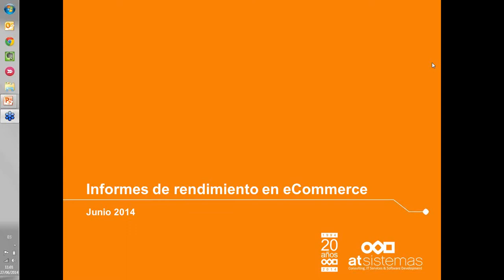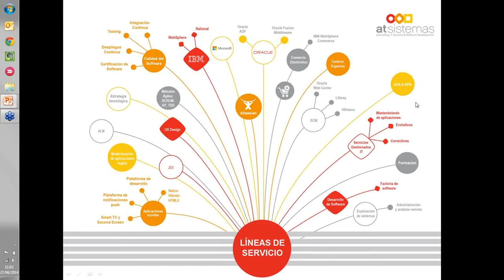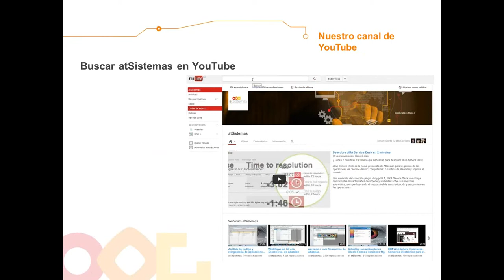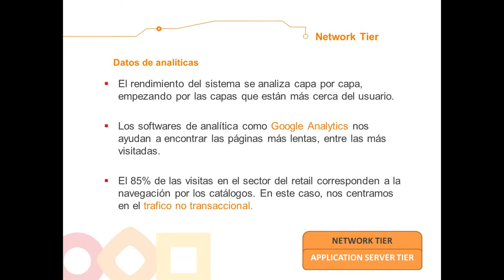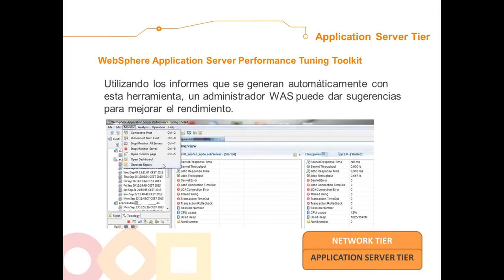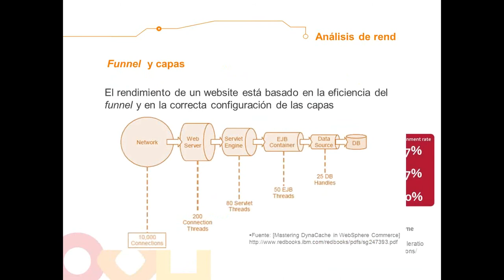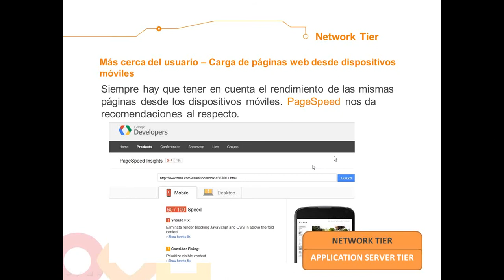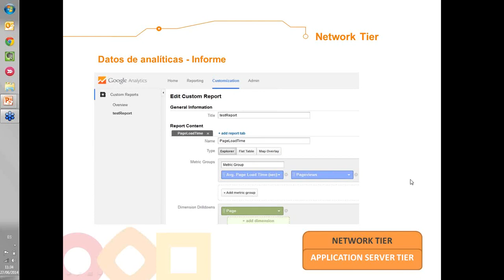Webinar: Análisis de rendimiento de aplicaciones web de eCommerce | atSistemas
¿Sabes que un retraso de sólo 2 segundos en la carga de una página puede provocar tasas de abandono de hasta el 87%? ¿Y sabes que el 85% de quienes han completado una transacción a través del móvil esperan que su experiencia de uso sea incluso mejor que en su PC?

Marco Fabbri, arquitecto IBM WebSphere Commerce en atSistemas, nos enseña la manera más eficaz de afrontar el proceso de mejora del rendimiento: analizar, capa por capa, cada uno de los elementos que pueden afectar a la experiencia de usuario, desde las capas más cercanas al usuario (p. ej. -- el tiempo de carga y ejecución de la página en el cliente) hasta la base de datos, pasando por los servidores web y de aplicación.

Nuestro Servicio de Administración y Análisis Remoto (SAAR) se encarga de la monitorización, administración y análisis de la infraestructura de varias webs de comercio electrónico de primeras marcas, respondiendo a incidencias y realizando, de forma continua, recomendaciones para mejorar aún más el rendimiento de la aplicación web.